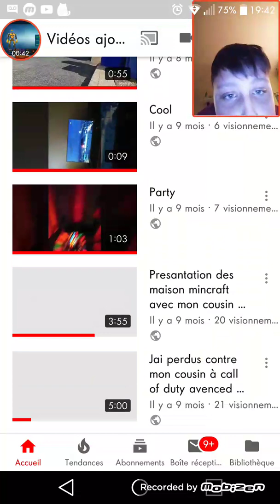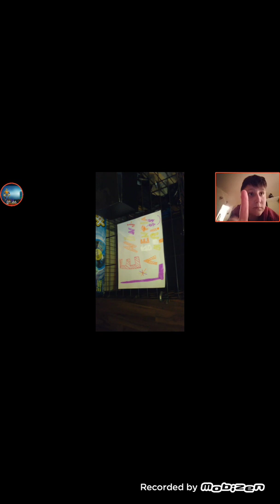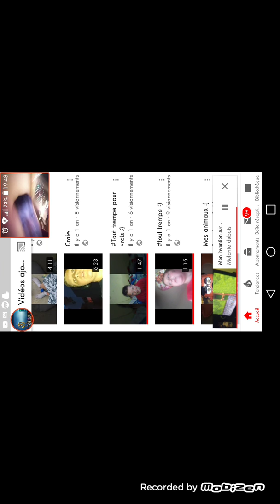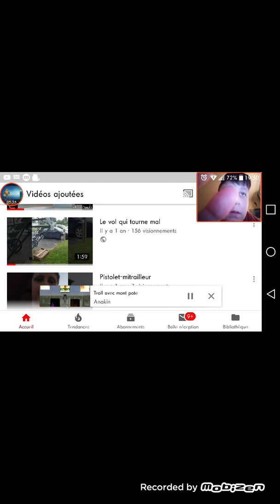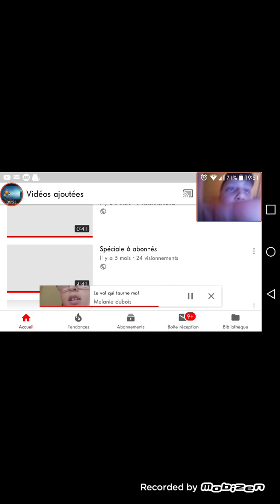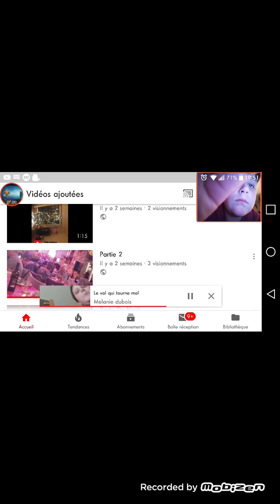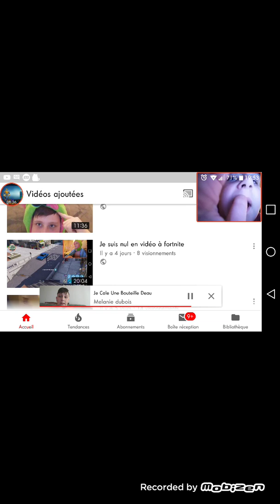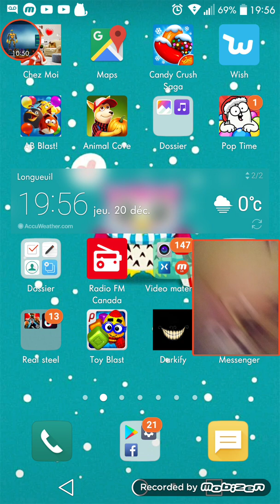Je réagi à mes ancienne video